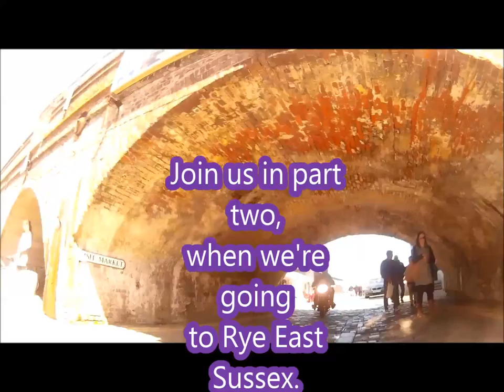A Ride Around Kent & East Sussex part one 1